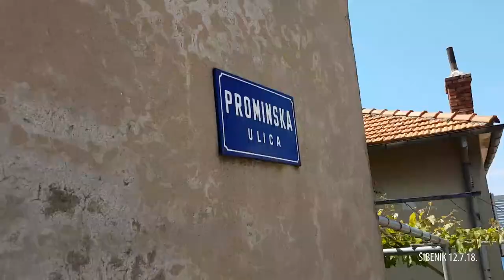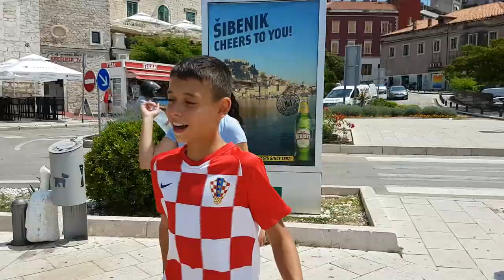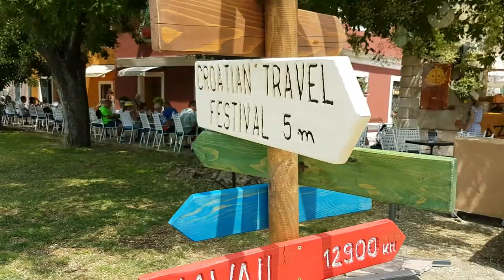Šibenik # I Love You # Vacation in Croatia 2018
A quick walk through Šibenik with falmily.

Summer of July  2018

... "Departing from the old fortress of St. John over the city, then passing through the narrow, mysterious, alternately intertwined streets of the old core of Sibenik, and the arrival of the beautiful city harbor on which we capture a city train that leads us into a further tour of this beautifull Old City.

Nothing special, many people would say: "we were there a hundred times.".

But we tried to record it in the simplest way ... without some great story.

We make simple memories!